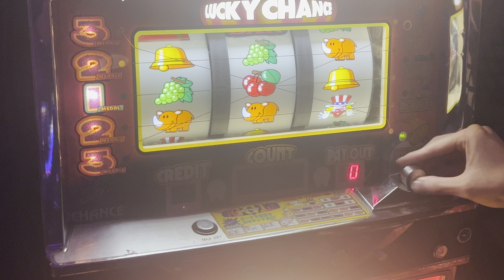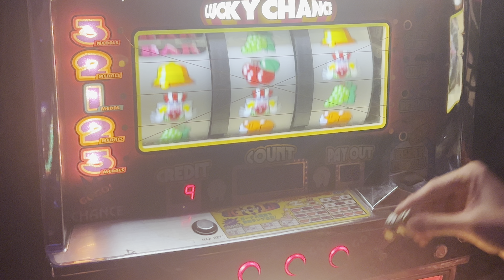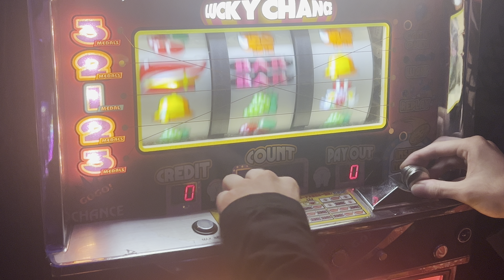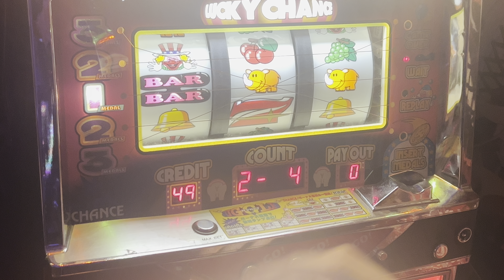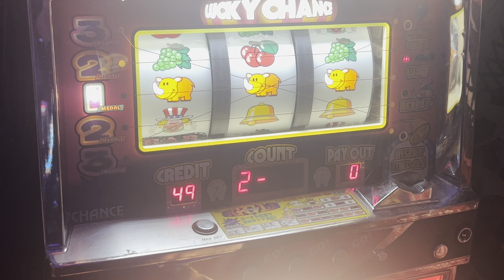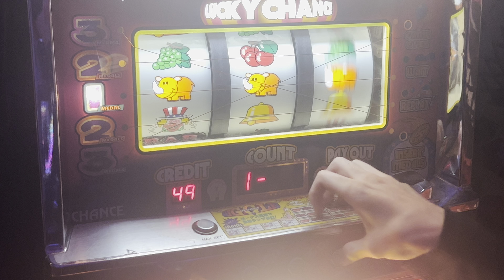ハイパージャグラーV #18【パチスロ/4号機/実機/通常プレイ/4K60FPS高音質】